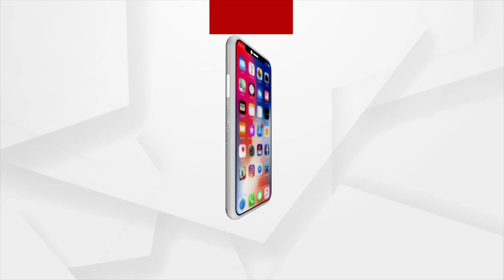Dense Fog Disrupts Normal Life In Punjab's Bathinda